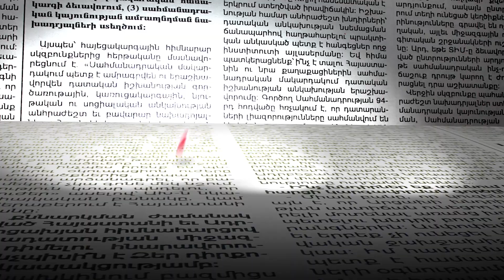Ինչպես է Նիկոլ Փաշինյանը մեկ տարվա մեջ մի քանի անգամ փոխում միտքը